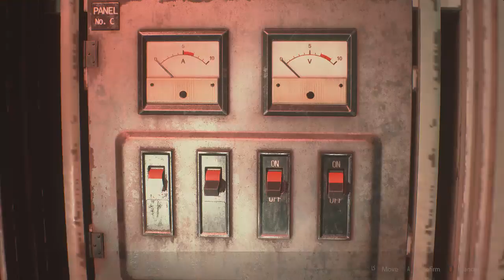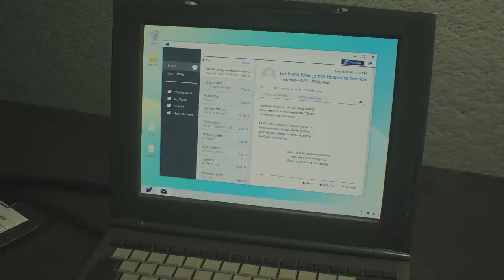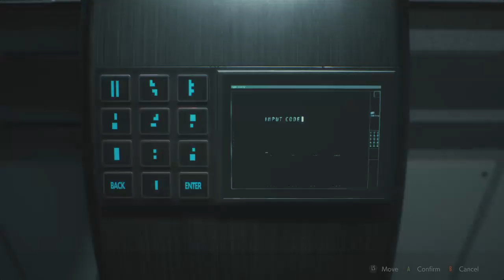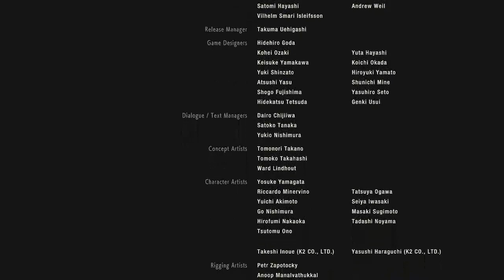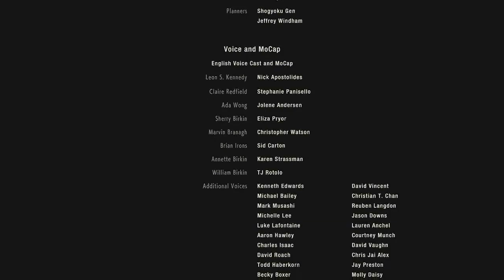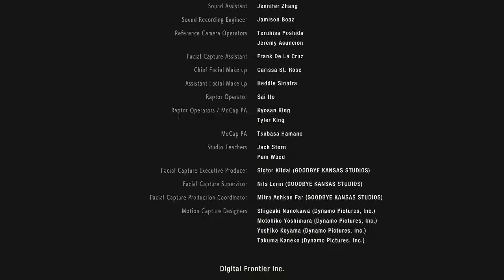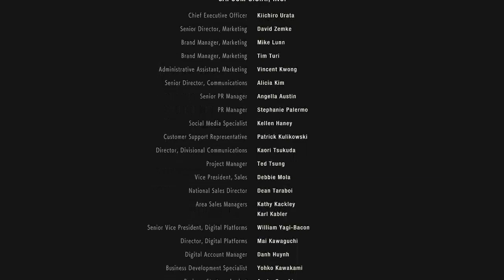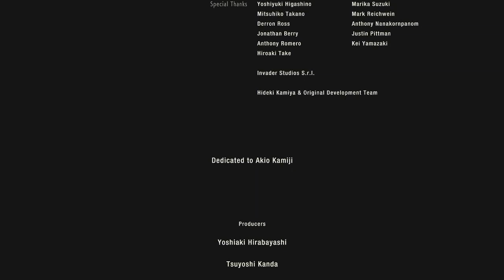DAVID GRAY Live Stream